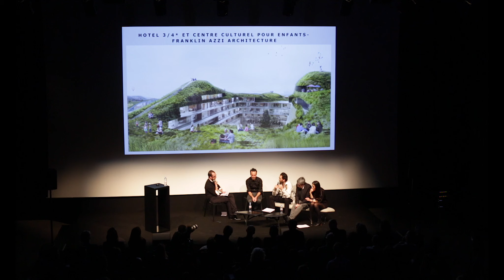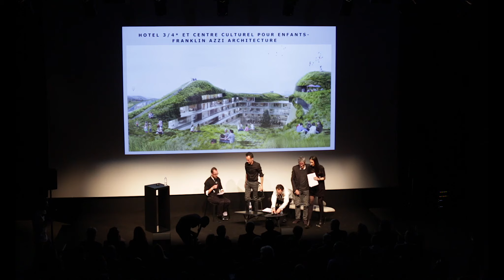Table ronde avec les architectes d'EuropaCity - partie 2 | Concours Architecture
Le 4 avril 2018, les 8 architectes des bâtiments iconiques ont présenté leurs réalisations, en présence de Vianney Mulliez, président d'Immochan et de Bjarke Ingels, architecte principal (master plan).